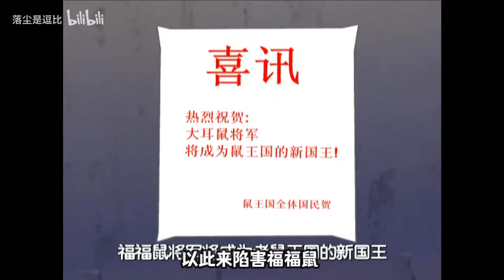福五鼠中谁最昏庸？谁最懦弱？长大了才明白反派小气猫的好！【落尘是逗比】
福五鼠中谁最昏庸？谁最懦弱？

童年漫画 中国动画 国创# 本频道制作的所有视频都符合平台的使用政策，没有任何违规行为。